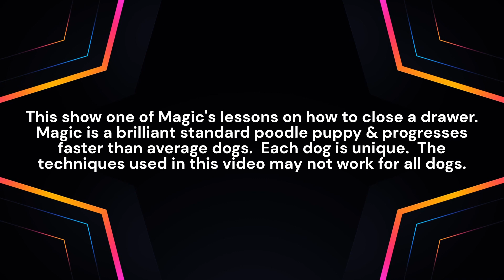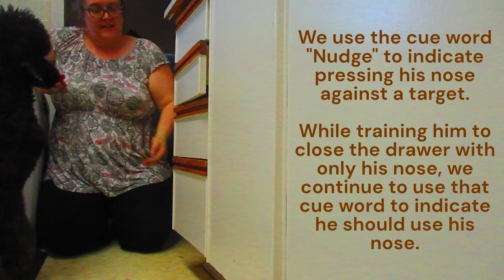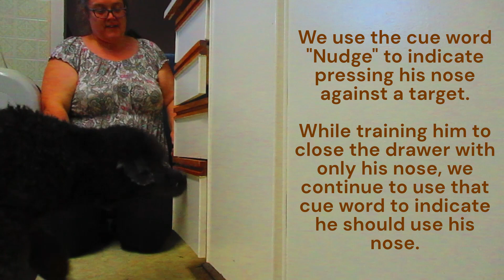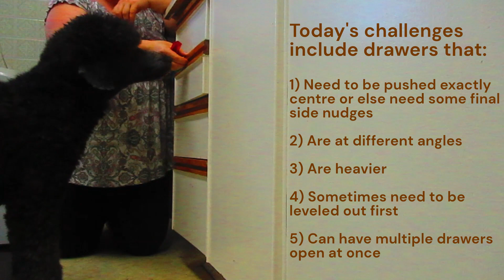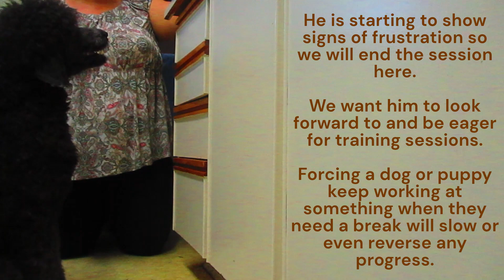Magic Tricks - Close Drawer with Nose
Magic (formerly known as Toothless/MudPie) is a service dog in training.  One of the tasks he will eventually need to perform is to retrieve items from drawers and close the drawer afterwards.  This is a video of him learning to close the drawer by nudging it closed with his nose.  Before learning this trick, he learned leave it, target disc (nose touch), and soccer (pushing an object with his nose only.